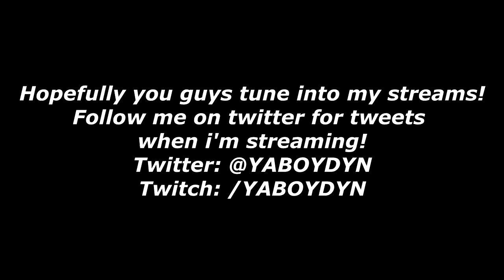GETTING A GIRL PREGNANT PRANK CALL ON DAD!